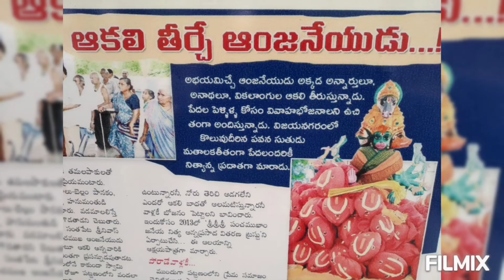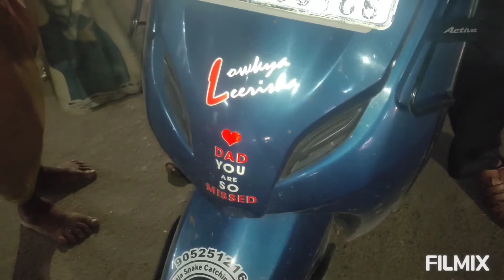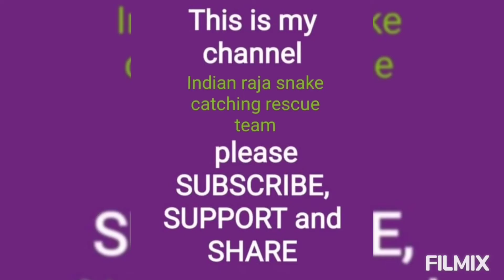November 24, 2021